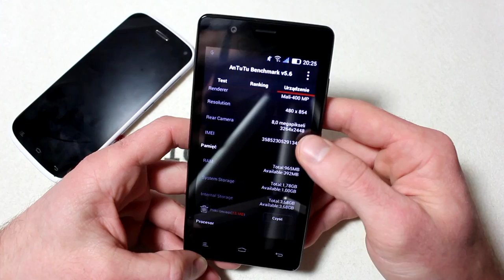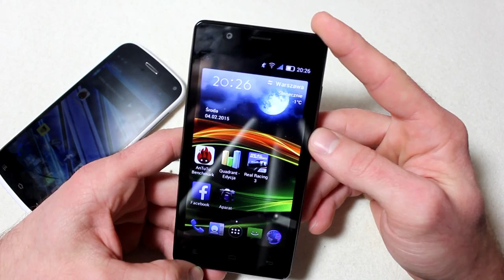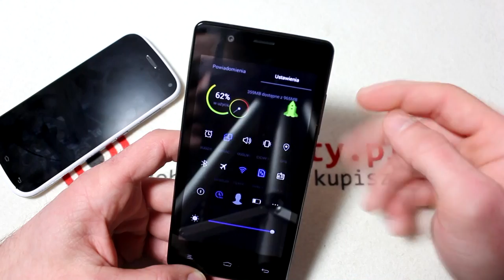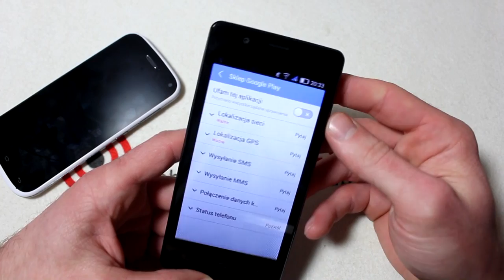MyPhone Fun 3 - Trzeci Brat Bliźniak [RECENZJA]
Redakcja Portalu
VideoTesty.pl